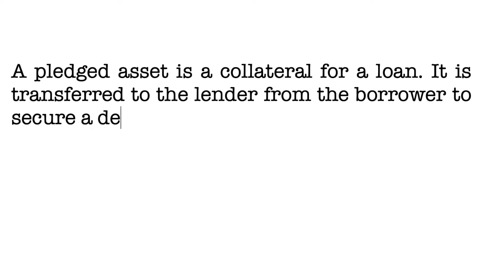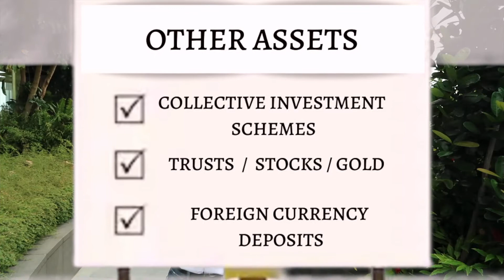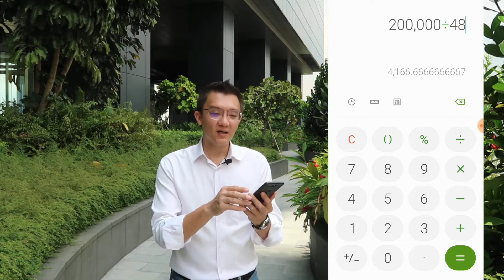Private Property Singapore Financing Strategy #4 Asset Pledging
Is the Total Debt Servicing Ratio (TDSR) framework causing you difficulty in getting the housing loan you need?

In this video, I will share with you another strategy to help you qualify for the mortgage you need to realise your dream home. The different types of assets that you own can help you clear the TDSR hurdle. Watch the video to learn how you can utilise those assets!

And we are not done yet. The next video will unveil a scheme where you can delay the bulk of the payment but still let you live in your new home almost immediately.